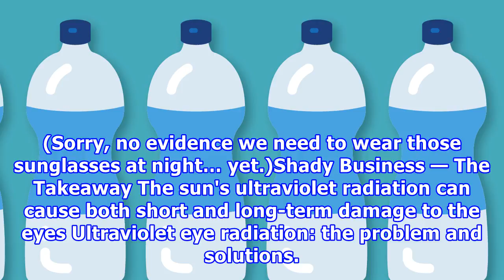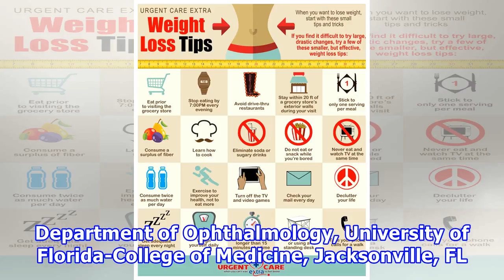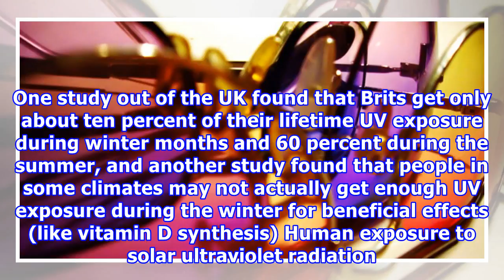Weight-loss tips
Two words: Eyelid, sunburn. And if the thought of that kind of torture isn't enough to send sunglasses flying off the shelves, there's also the fact that skipping shades could cause certain types of c...